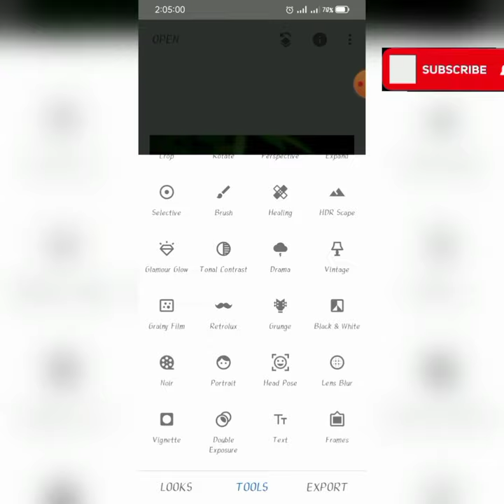KingFisher Photo Background Blur Editing 2021.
photo editing actress
how to photo editing on Android smart phone
Edit photos with your mobile in one click.
PicsArt editing photo editing PicsArt editing photo how to best Photo Editing PicsArt
change background pictures

In our channel you will find one of the best ways to edit beautiful photos
We will teach you how to do beautiful photo editing
I hope I can teach you something good.